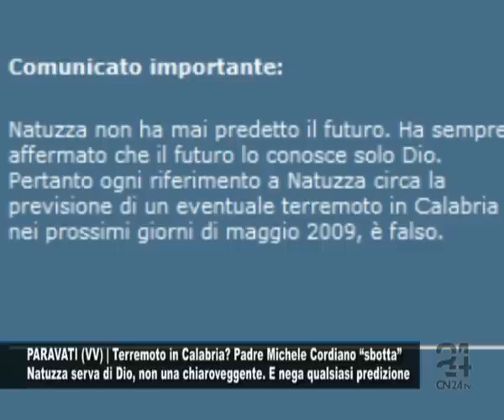CN24 | PARAVATI (VV) | Terremoto in Calabria? Padre Michele Cordiano sbotta e difende Natuzza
Martedì 28 aprile 2009 | In questa edizione di Report24:

PARAVATI (VV) | Terremoto in Calabria? Padre Michele Cordiano sbotta. Natuzza serva di Dio, non una chiaroveggente. E nega qualsiasi predizione

 "Natuzza non ha mai predetto il futuro, al contrario ha sempre affermato che soltanto Dio puo' conoscerlo". Sono queste le poche ed eloquenti parole con cui don Michele Cordiano, il padre spirituale della mistica Natuzza Evolo, smentisce con forza le voci che da qualche giorno, immediatamente dopo il forte sisma che ha colpito lAbruzzo, circolano stranamente e insistentemente sulla mistica di Paravati. "Ogni riferimento a Natuzza  tiene a sottolineare padre Cordiano - circa la previsione di un terremoto in Calabria nei prossimi giorni di maggio, e' falso". Mamma Natuzza, come sono soliti chiamarla i tantissimi fedeli che affollano ogni giorno la sede della Fondazione Cuore Immacolato di Maria Rifugio delle Anime, dove vive la mistica, "non e' una chiaroveggente, ma un'umile serva di Dio e della Madonna, uno strumento docile nelle loro mani per la conversione delle anime".
E alle parole di padre Cordiano, ci permettiamo di avvicinare la frase che la stessa mistica di Paravati ha scelto per la home page del sito della fondazione Cuore Immacolata di Maria Rifugio delle Anime.  E cosa certa quel che vi dico, tutto ciò che chiedete nella preghiera abbiate certezza che è già vostro, perché così dovrà avvenire per volere della Madonna. San Francesco di Paola.